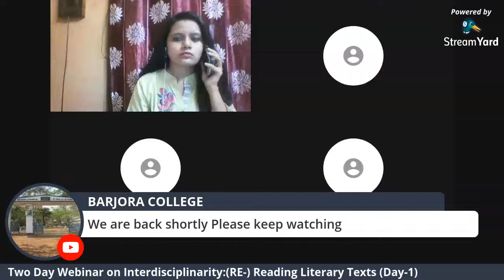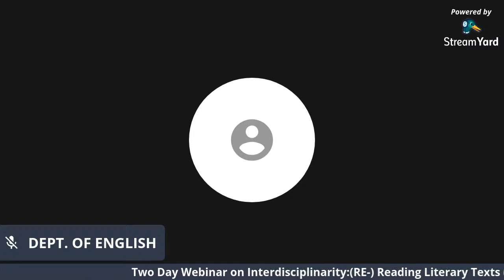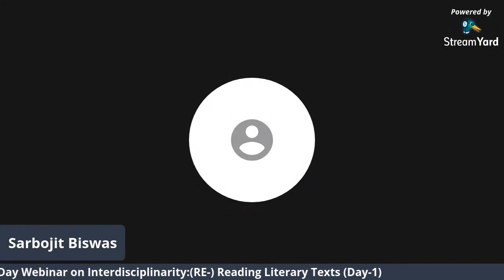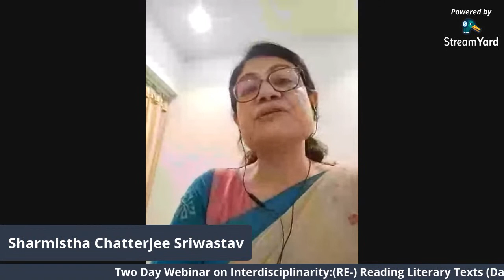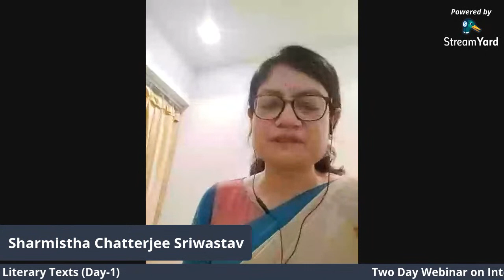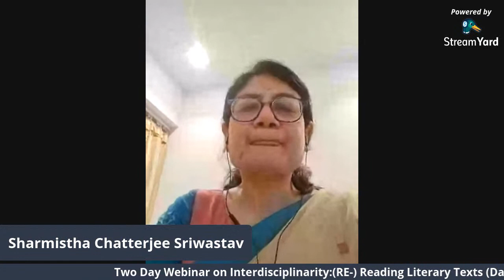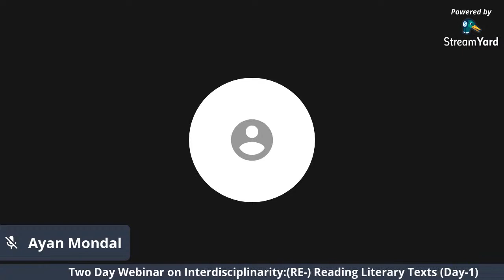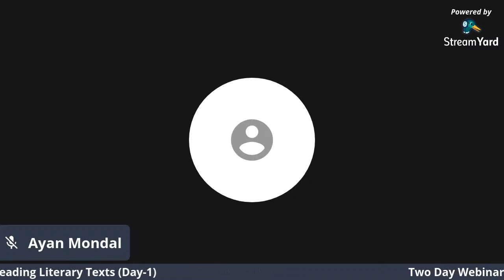Webinar of Dept. of English Day-1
A Two-day National Webinar on ‘INTERDISCIPLINARITY: (RE-) READING LITERARY TEXTS’ is going to be organised by The Department of English , Barjora College, Barjora, Bankura, West Bengal on 22nd and 23 July, 2020 from 10.30 A.M.